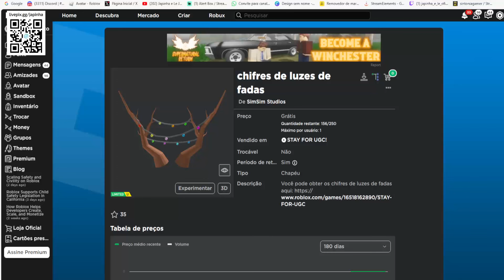COMO PEGAR 7 ITENS Limited UGC GRÁTIS NO ROBLOX FREE LIMITED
wwwwwwwwwwwwwwwwwwwwwwwwwwwwwwwwwwwwwwwwwwwwwwww